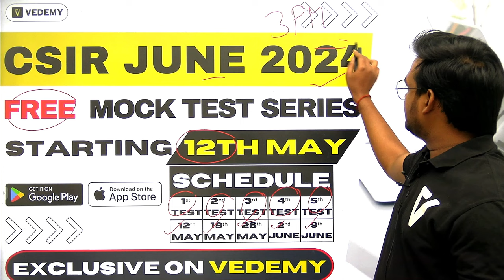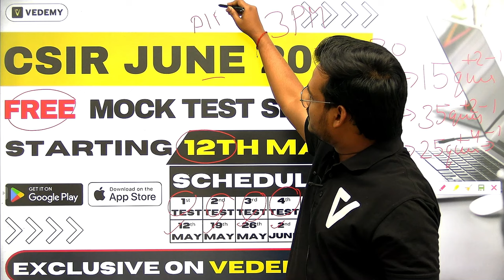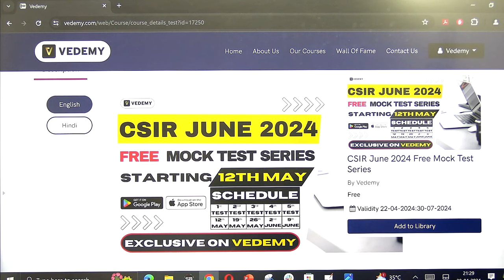CSIR JUNE 2024 | Free Mock Test Series | Starting 12th May | Exclusive on Vedemy